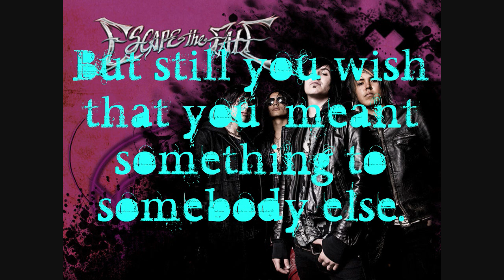Escape The Fate - Something (Music Video w/ Lyrics)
This is a lyrics video I made for "Something" by Escape The Fate from their album This War Is Ours.  Enjoy!